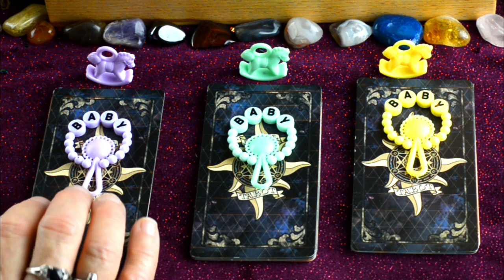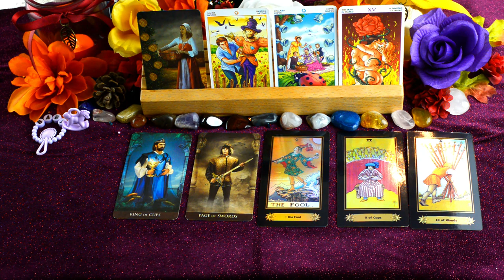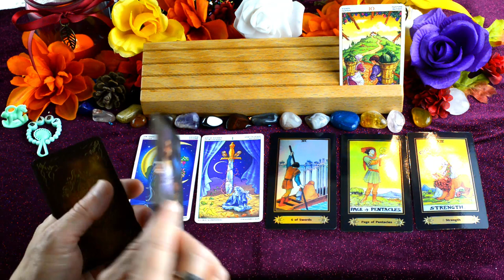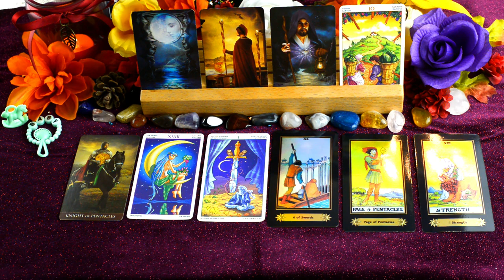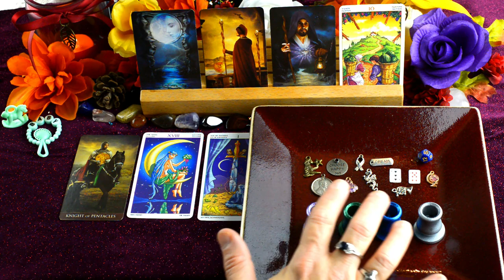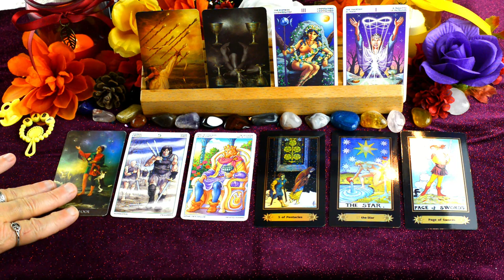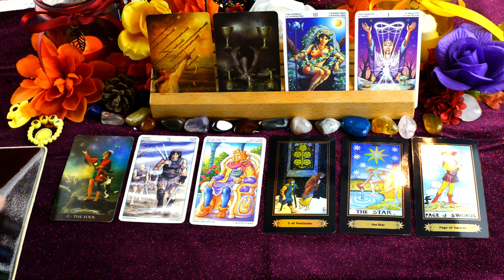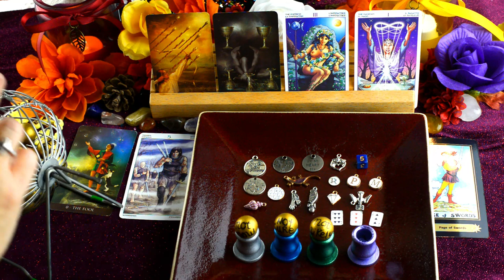Who Are Your Future Children. 💖🤰. Tarot Pick a Pile With Charms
This is a tarot pick a Pile card reading on who are your future children. What they are like. How many, if they are boys or girls, your relationship with them, etc
This is a general reading so not all messages will resonate with everybody. There are three piles to choose from. This reading includes tarot cards, charms, and oracle spheres. It is best to go with your gut instinct. This is part of our
Pick a pile tarot series.

p1: 1:56
p2: 14:59
p3: 32:13

Decks Used:

X Holographic Rider-Waite Tarot
X Wheel of Year Tarot by Maria Caratti
X Arcanum Tarot by Renata Lechner

Special Thanks to Dane Ford, my video editor who spends many hours making my videos better.